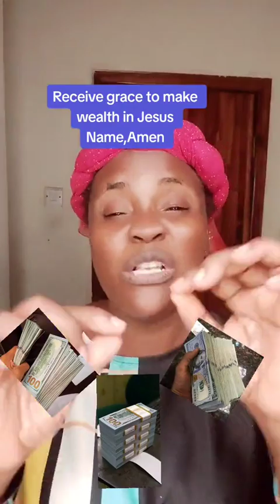is your week of financial breakthrough in Jesus Mighty Name,Amen